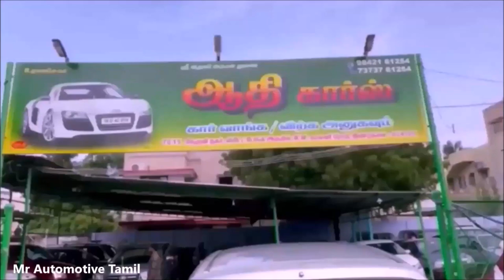💥₹1.60 இலட்சம் முதல் கார்கள் 40 கார்கள் ஒரே இடத்தில் Adhi Cars Dindigul.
FOR AUTOMOBILE CONSULTATION CONTACT 👇🏻

Adhi Cars
R M colony,
Dgl -Karur road,
Dindigul.